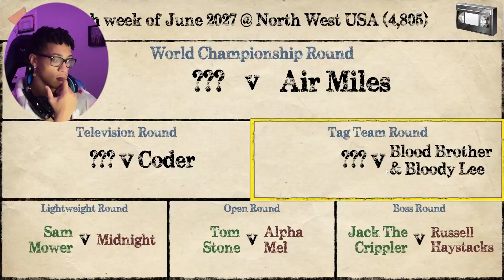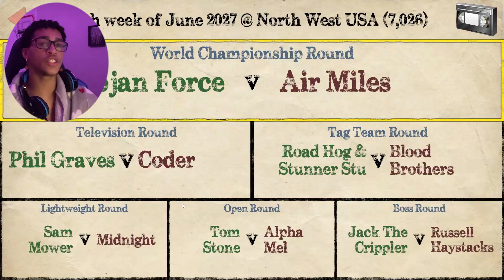Becoming The Booker In Wrestling Empire...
Super City Next???